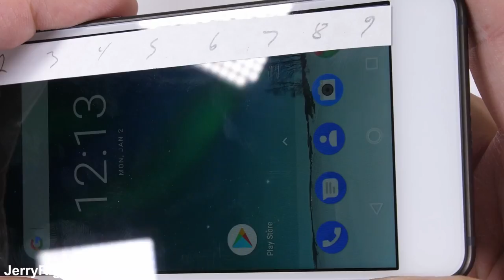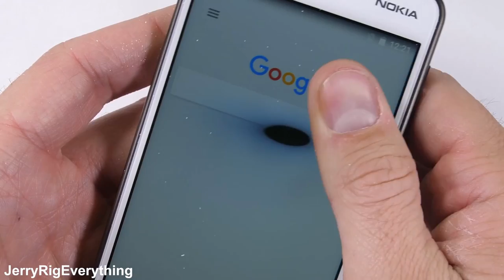Краш тест Nokia 2 огнем и колющими и режущими инструментами gadget x